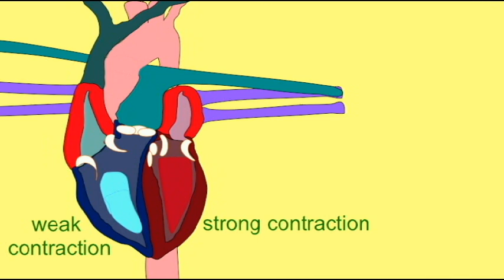AP2 EXAM 1: HEART: CONTRACTABILITY.avi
HEART: CONTRACTABILITY